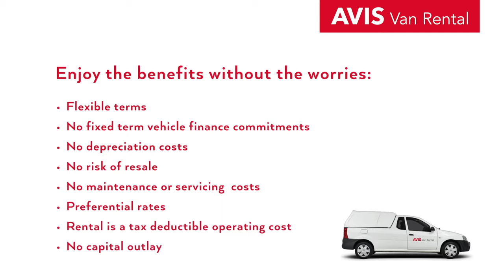Avis Van Rental - Why buy, when you can rent?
Enjoy favourable rates, low risk, flexibility, and a wide range of commercial vehicles to choose from. Monthly van and bakkie hire from Avis makes business sense.